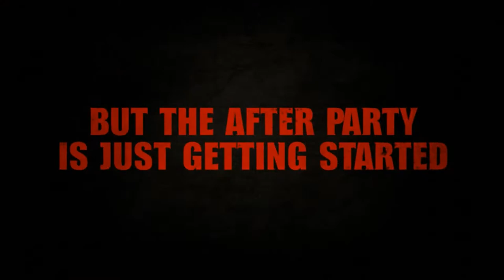Dead Rising 3 PC Announcement Trailer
The critically acclaimed Dead Rising 3, an exclusive launch title for Xbox One, the all-in-one games and entertainment system from Microsoft, will be available for PC digital download on Steam globally and a retail version for Windows PC in Europe in Summer 2014. PC gamers will be able to experience the hordes of horror at high PC resolutions with fully optimized visuals for the wide screen, upgraded textures on characters, backgrounds and in-game objects. Dead Rising 3 for PC will include Steam platform support with Steam Achievements, Steam Cloud, Steam Trading Cards, global leaderboards and full game controller support. Also compatible with the keyboard and mouse, players will be able to toggle back and forth between the two in real time.